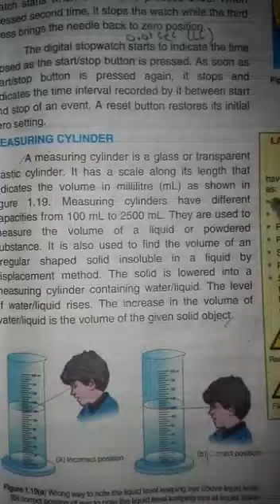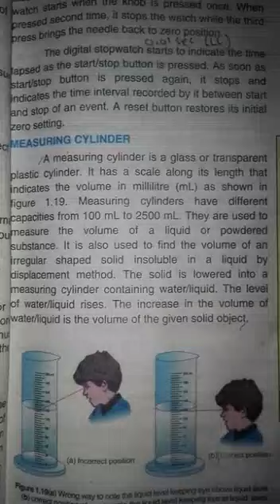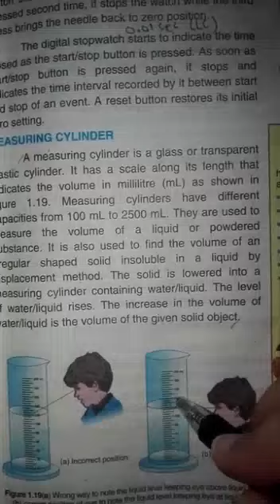CLASS VIII PHYSICS PART 3 Page no. : 18 -22